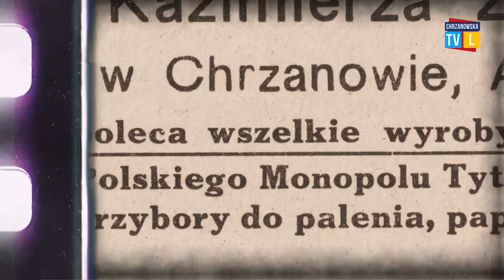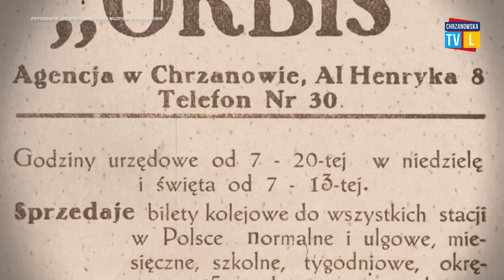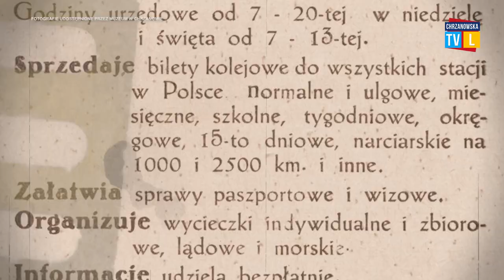Budynek z mroczną przeszłością - Mijane a mało znane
Odcinek 10

Od ponad  dekady budynek przy Alei Henryka 8 w Chrzanowie stoi pusty. Wcześniej mieściła się tu komenda policji i choć przez lata był siedzibą służ porządkowych, to pierwotnie miał inne przeznaczenie. Jakie? O tym w naszym cyklu „Mijane a mało znane” .